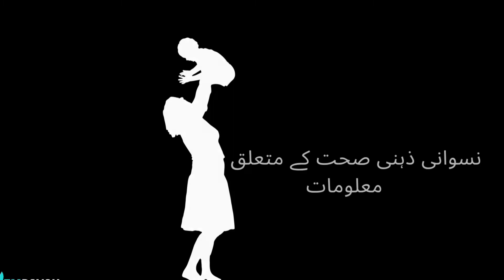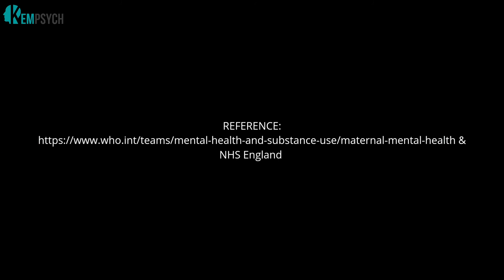نسوانی ذہنی صحت کے متعلق معلومات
کیا آپ کو معلوم ہے ہر 5 میں سے 1 خاتون دوران حمل یا بچے کی پیدائش کے بعد کسی ذہنی مرض کا شکار ہوتی ہے۔

اس عالم یوم نسوانی صحت کے موقع پر، دوران حمل اور بچے کی پیدائش کے بعد نئی ماوں کو پیش آنے والے ذہنی مسائل کے متعلق آگہی فراہم کرنا ہم سب کا فرض ہے۔